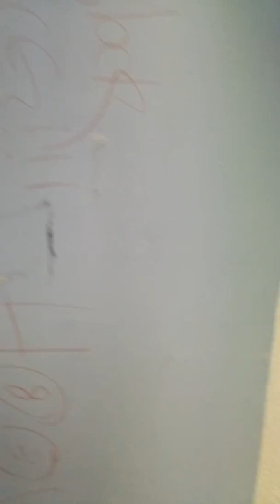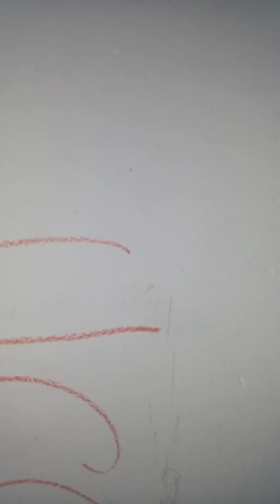1493 Shayne Ln Memphis, Tn property walkthrough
1493 Shayne LN 38109 Memphis,Tn property shows property walkthrough shows the details of this house. Priced to sell fast.